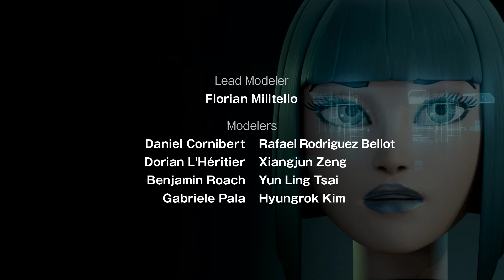KONG: King of the Apes | S01E03 | Act 3 | Amazin' Adventures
Kong Island is a huge success, people flock to see the King of Apes. Shortly after Dr. Leo Remy passes, Richard begins working on his own lifelong dream: destroy Kong! While Lukas and Danny are away, Richard surreptitiously uses the special control collar to inflict so much pain on Kong that he appears to be turning into a violent savage beast, who must be destroyed! Having created dozens of awesome life-size Bionobotic Dinosaurs, Richard tries to use them take down the pain-crazed ape. An epic battle ensues between Kong and all the Bionobots, nearly destroying the island and everyone on it.

KONG: King of the Apes - Season 1 Episode 3 - Act 3